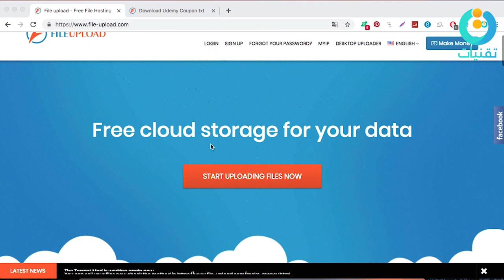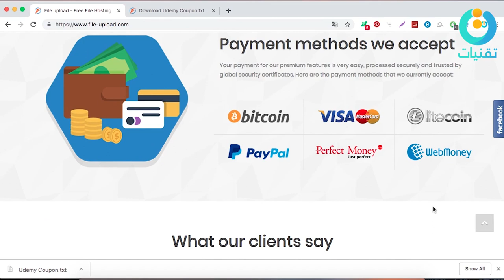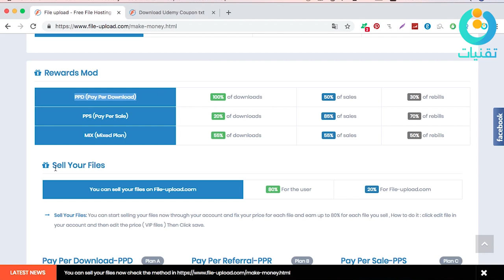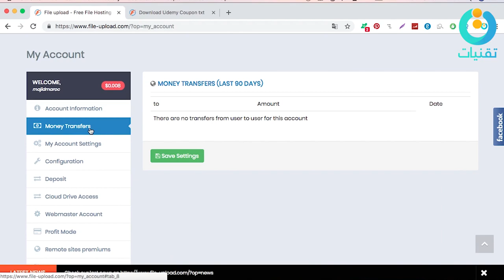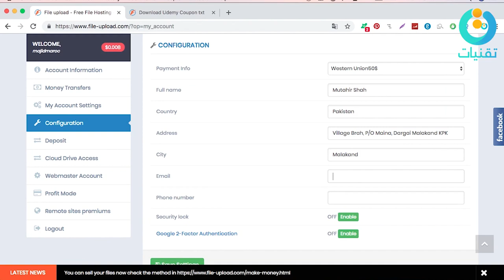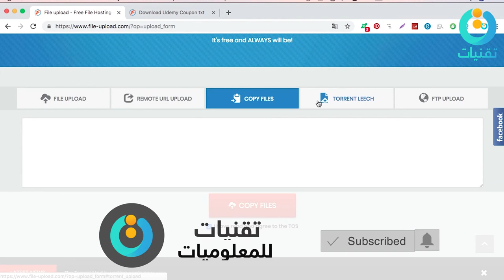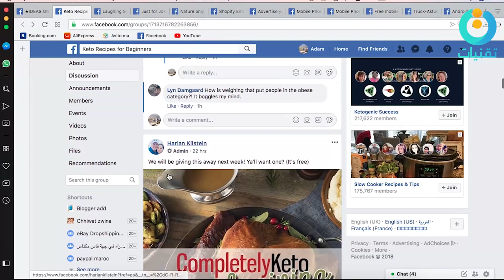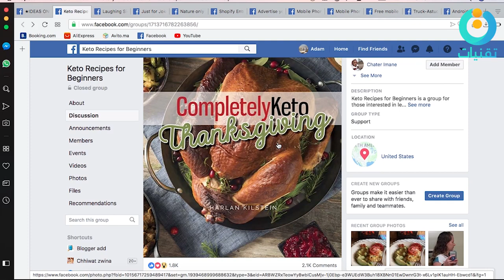ربح المال من الانترنت للمبتدئين 💰اكثر من 20 دولار يوميا مع فكرة [حصرية] للربح بدون رأس مال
توجد العديد من الطرق للربح من الانترنت للمبتدئين، لكن تختلف فيما بينها و قد تصادف طرق لربح مئات الدولارات من مواقع صادقة أو قد تضيع وقتك في البحث من خلال مواقع نصابة، و في هذا الشرح سنتعرف على طريقة صاروخية للربح من افضل المواقع الاجنبية لكن يجب ان تتبع استراتيجية ذكية و مربحة في نفس الوقت حتى تزيد من ارباحك و لا تضيع مجهوداتك سدى.

▬▬▬▬▬▬▬▬▬▬▬ஜ۩۞۩ஜ▬▬▬▬▬▬